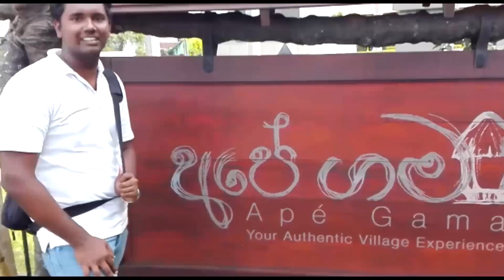SIBT - MARKETING PROJECT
This is goes to year 2015 We studying at Siksil Institute of Business & Technology (SIBT).